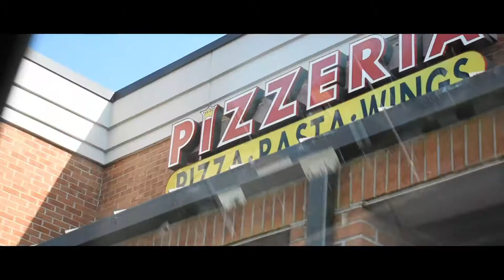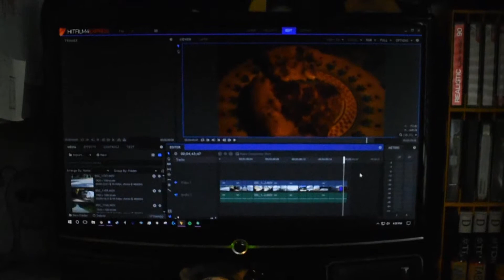피자 quest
song: woodkid - iron (mystery jets remix)